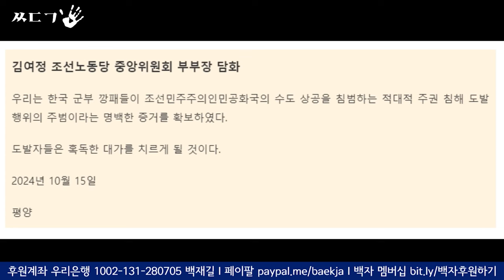[삐소장님] 무인기를 보낸 진짜 세력